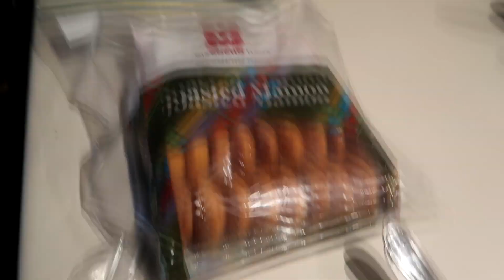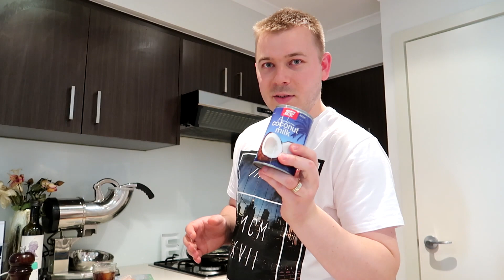CRAZY AUSTRALIAN HUSBAND KINAIN YUNG LANGAW?? 😳🤢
Hi guys,

I'm Anne Filipina married to an Australian Jordan and this is our channel. :)

**The camera I use is the Canon G7X Mark II

**The editing software I use is Sony Vegas Pro 14

Feel free to add our other social;

anneparisvillanueva